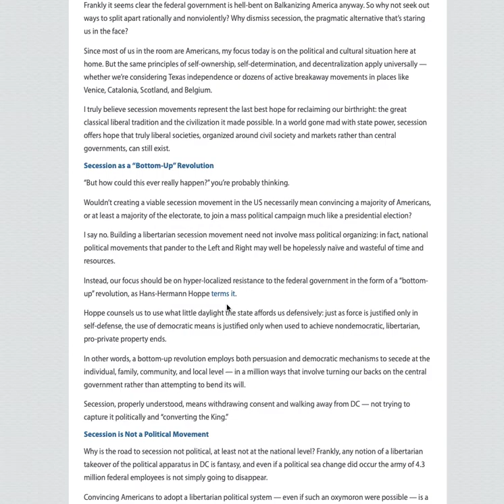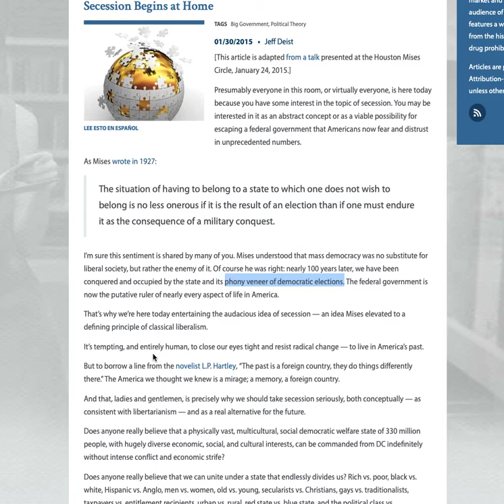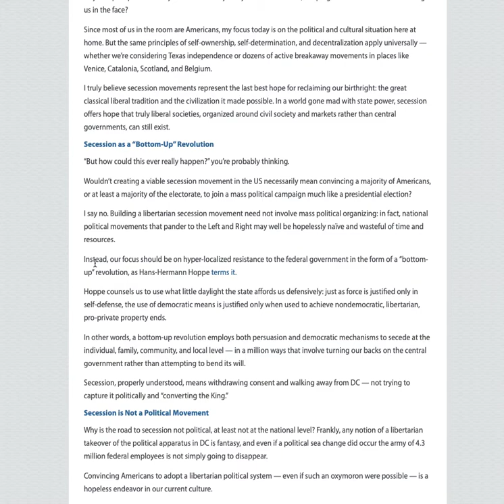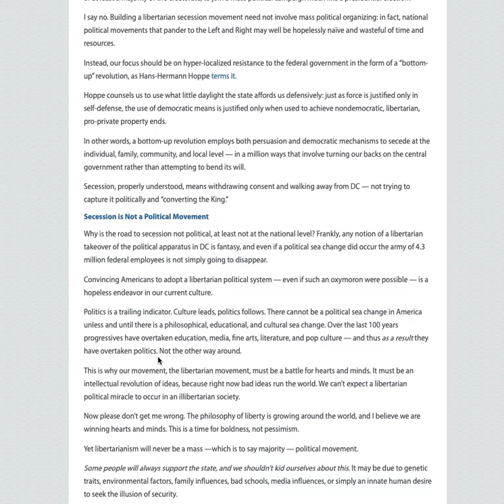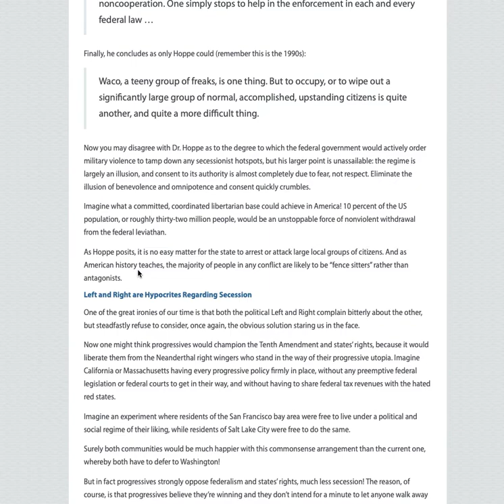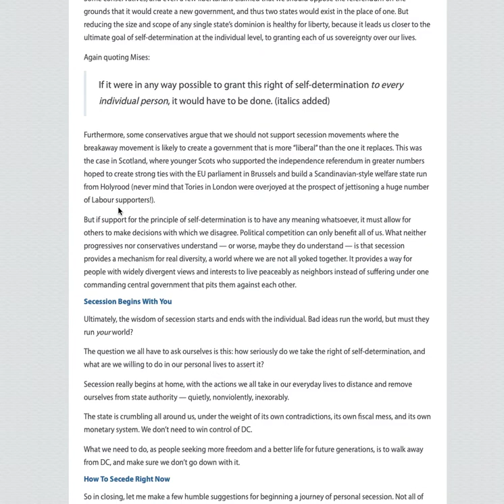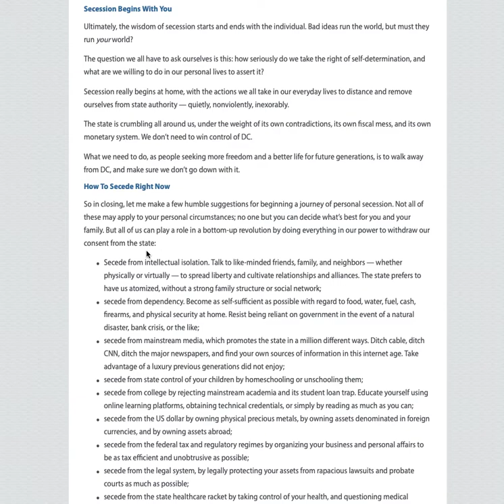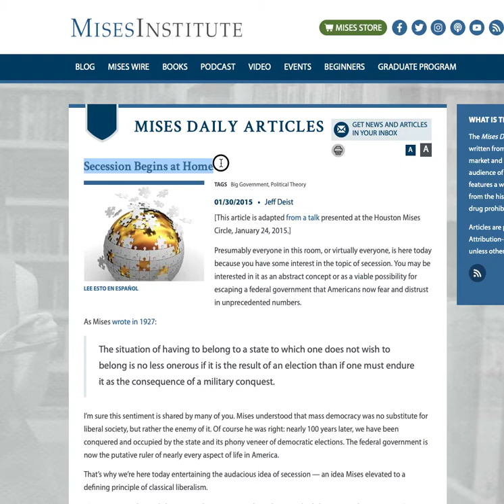Seccession Begins At Home - Article by Jeff Deist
This video ended abruptly when my computer screen went black. I will make another video on ways to secede from bad governments.

My Digital Library which includes many of the papers, reports, etc. that I use.

Buy Metals, I use this website which allows you to keep track of your "holdings" including return value.